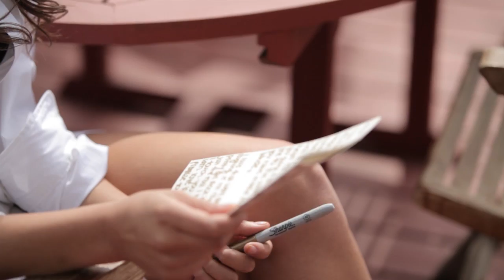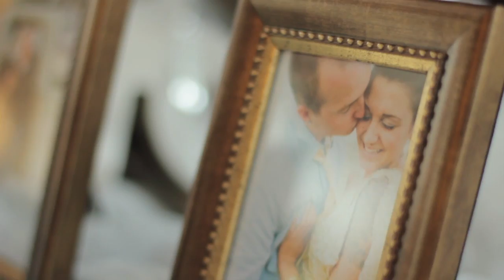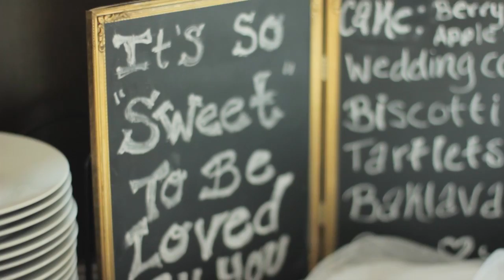summary stephanie + austin